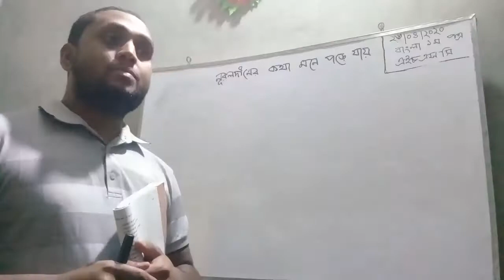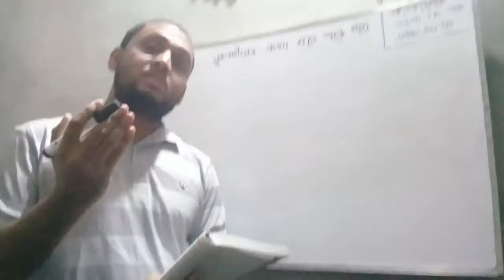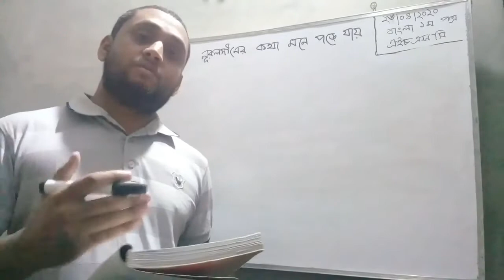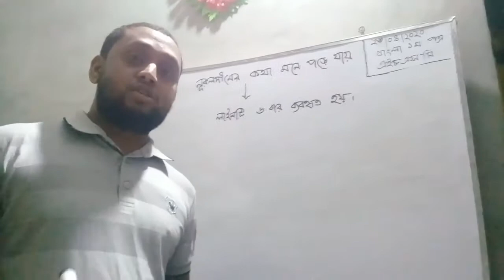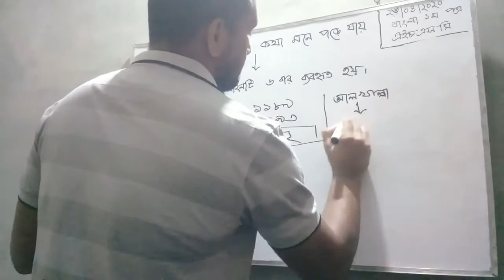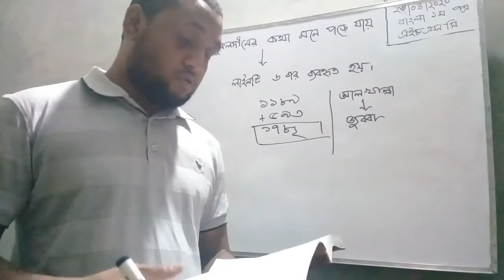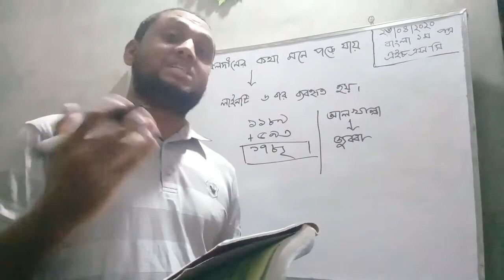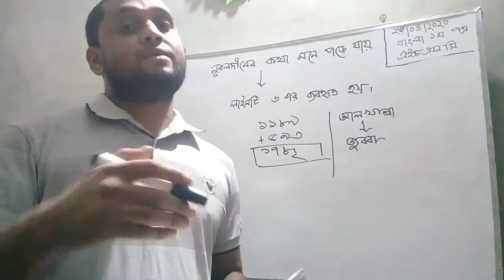নূরলদীনের কথা মনে পড়ে যায় (বিপ্লবী এক চরিত্র) শেষ পর্ব